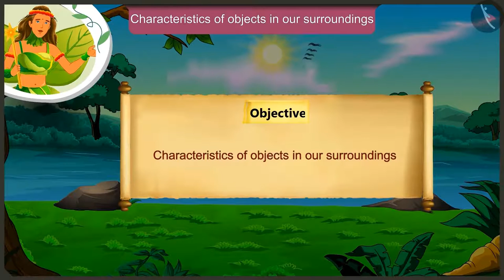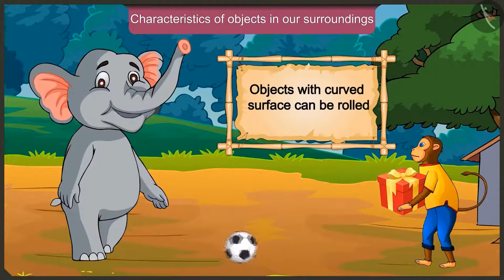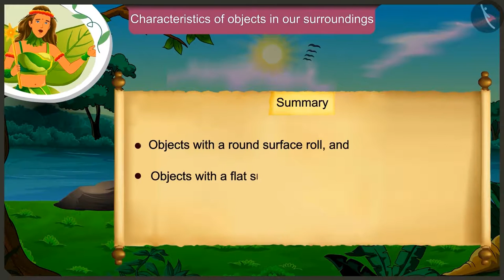Class 2 Maths Chapter 1 'What is long What is Round' (Part 1) Characteristics of Objects cbse ncert